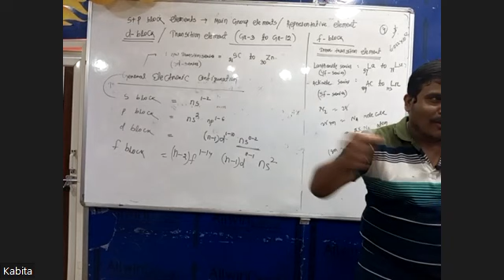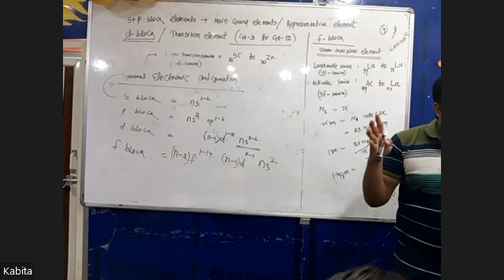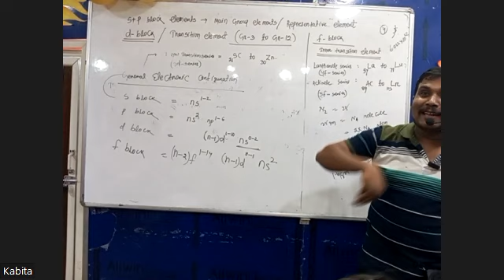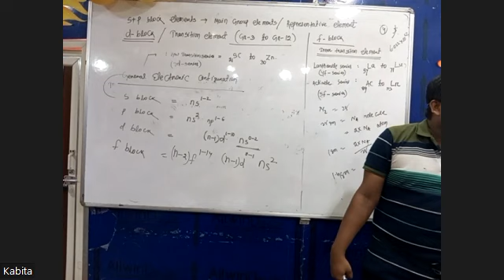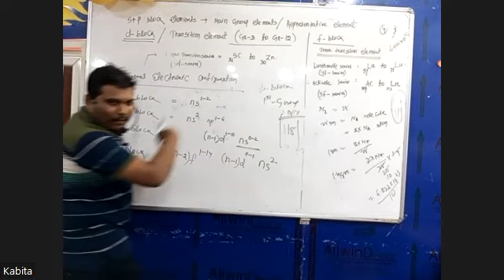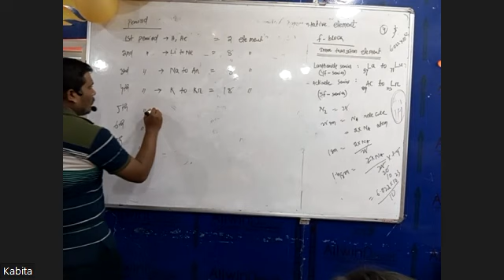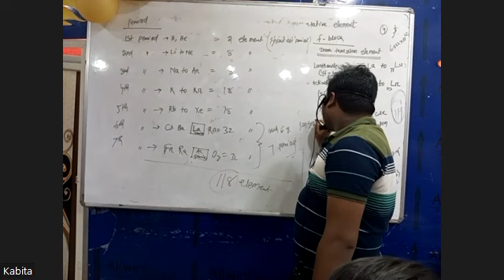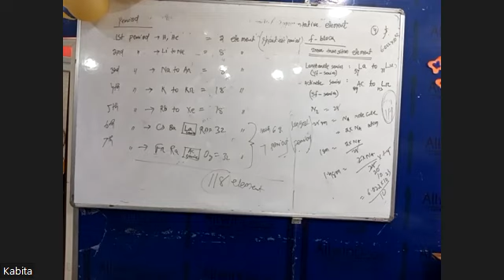CHEMISTRY PART 2 17TH NOV SCIENCE XI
SCIENCE XI  17TH NOV